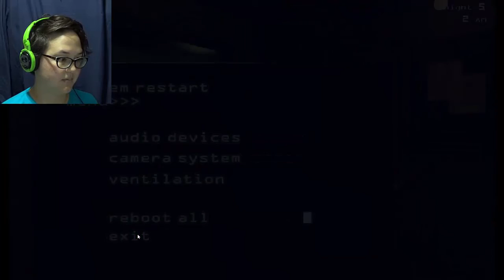OK I'M BACK | Five Nights at Freddy's 3 Part 4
It really needs no description at this point...